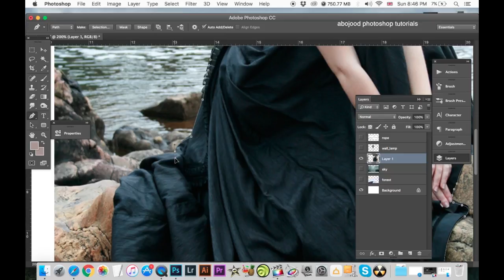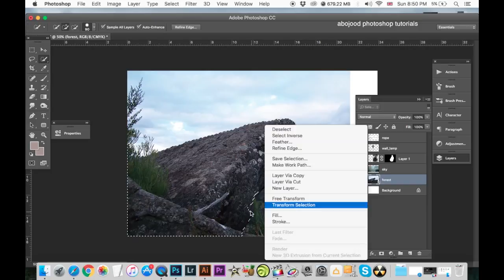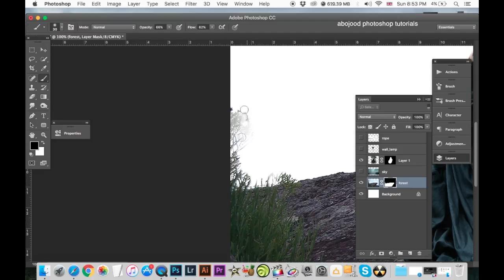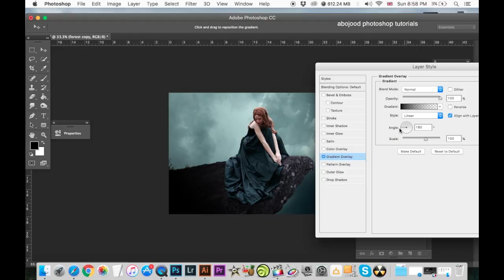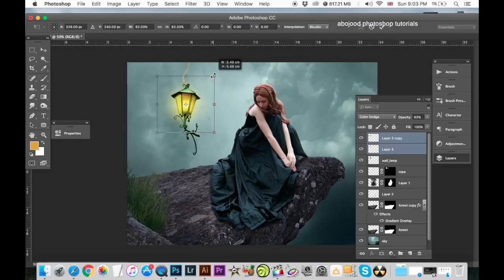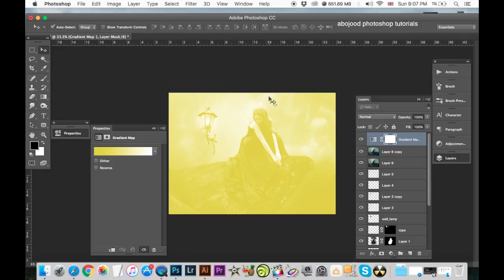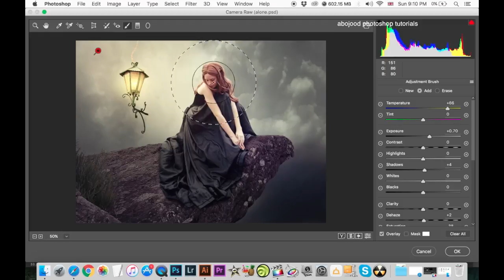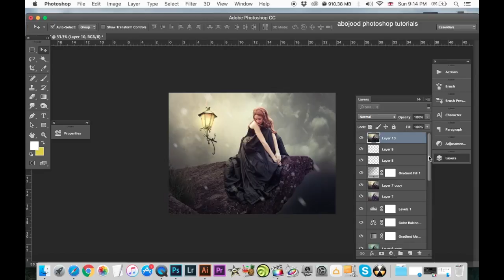Alone With Snow | Photoshop Manipulation Tutorial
Hi everybody i'm Husain , i live in the Kingdom of Bahrain, hope you enjoy with my tutorials.

Gunnar Olsen
Song name: Hands Way Up